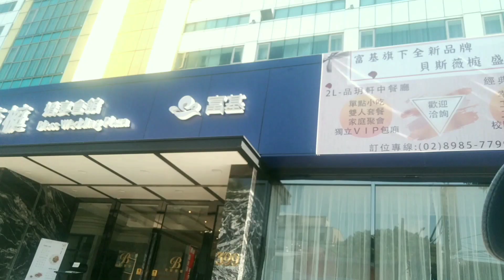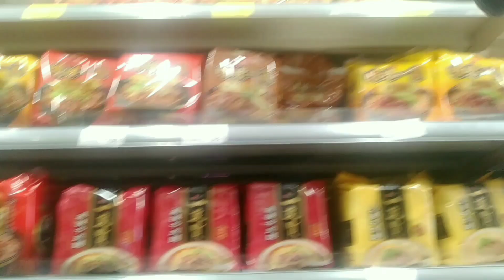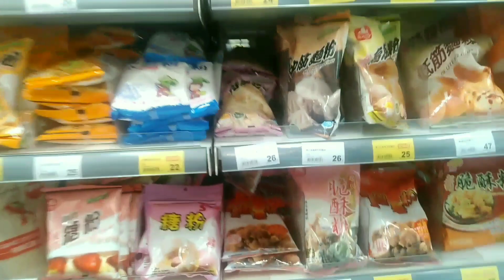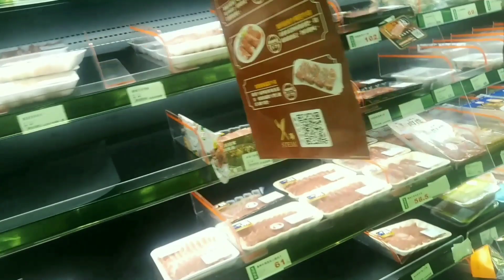bekerja di Taiwan di saat musim panas tetap semangat pergi belanja part 1!!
Dukung teru channel aku ya